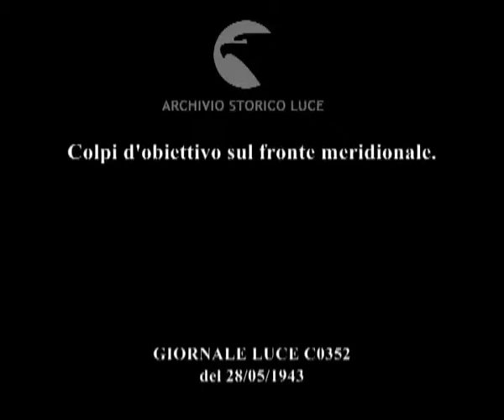Colpi d'obiettivo sul fronte meridionale.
Descrizione sequenze:soldati a cavallo con bandiera e scritte in cirillico ; reggimento di cosacchi in marcia ; i cosacchi impegnati in acrobazie a cavallo ; cosacchi lanciati al galoppo ;